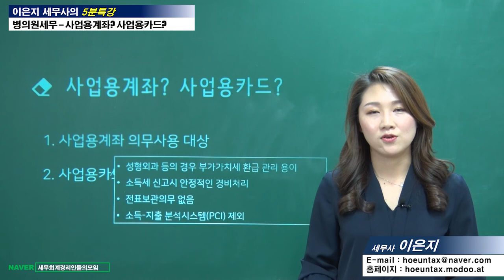#15 [병의원세무 5분특강] 사업용계좌와 사업용카드 사용은 의무인가요? [이은지 세무사의 5분특강]